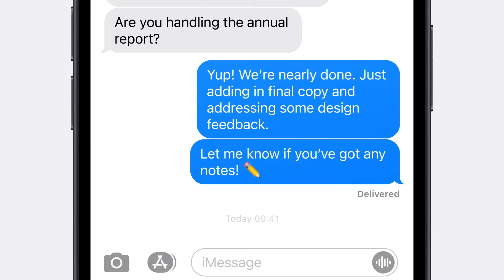Mac Means Business - Reason #10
Mac is the most secure personal computer on the planet, thanks to built-in features like hardwareverified
secure boot, on-the-fly encryption, Touch ID and Gatekeeper.